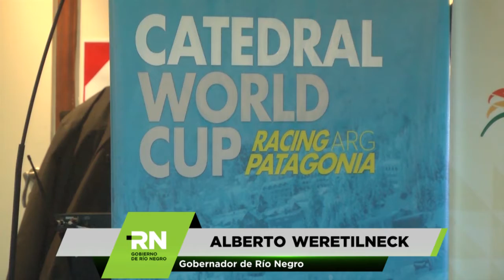Mundial de Snowboard en el Cerro Catedral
Snowboard Cross: Bariloche cerró un histórico fin de semana en Catedral

Más de 100 atletas de 23 países se encontraron en el circuito emplazado en el Sector Sur de la montaña para la Copa del Mundo de Snowboard Cross.